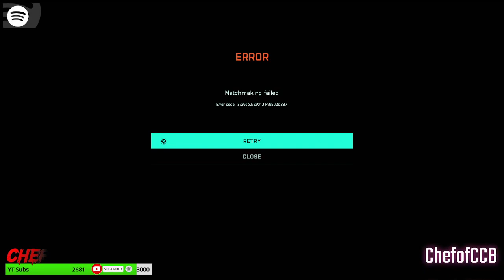Battlefield 2042 with Chef